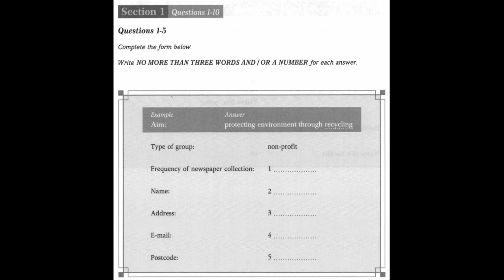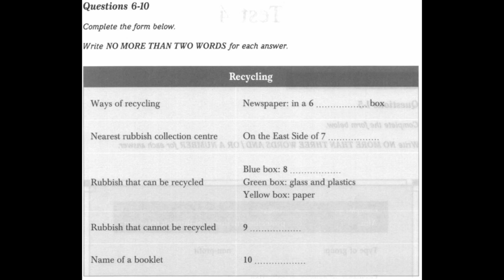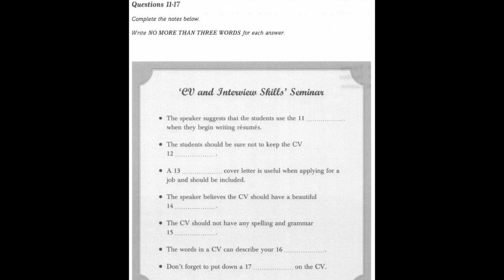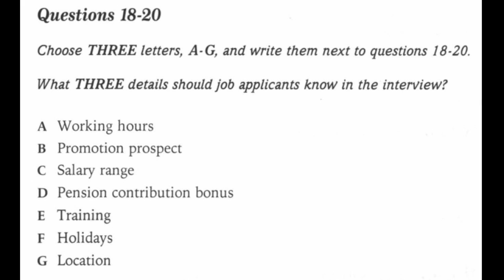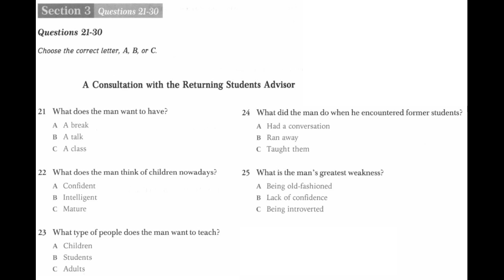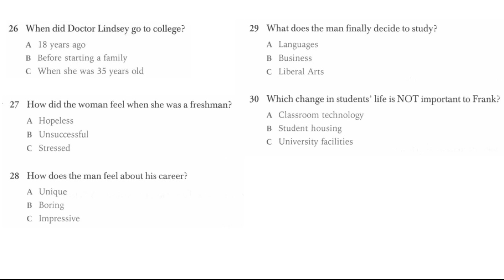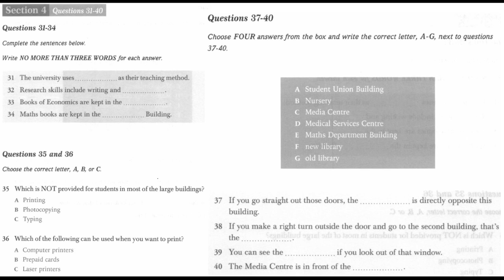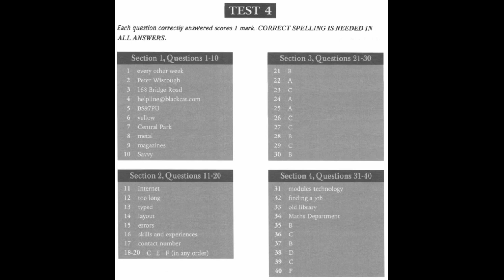IELTS Listening Actual Test 4 recent exam paper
First of all, prepare a piece of paper and a pen. Practice with IELTS listening tests.

Please share what you get from this test and leave comments here^^

The answers are at  the end of this video.

If you want to download PDF files for questions and scripts,

Please go to the below google drive to download them

Understand the test and improve your score with advice, tips and clear explanations. Exercises cover every question type, so you choose what to practice.

This test contains authentic IELTS tests from Cambridge English Language Assessment, providing excellent exam practice. This is one of them. The scripts with answers allows students to familiarize themselves with IELTS and to practice examination techniques using authentic tests.

Like = Respect